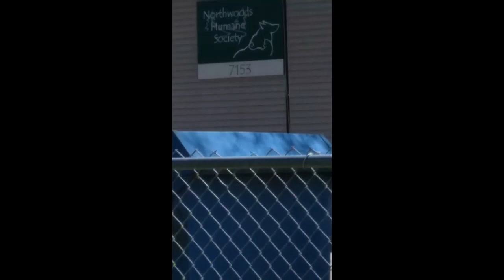New Dog for Dad with Rollen Green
I cannot tell you how much it means to me that we got this BEAGAL for my Dad! It is one of the breeds I wanted us to try to rescue, if I can help love this dog and give back to her breed for the dark science that was done, it's the least I can do!